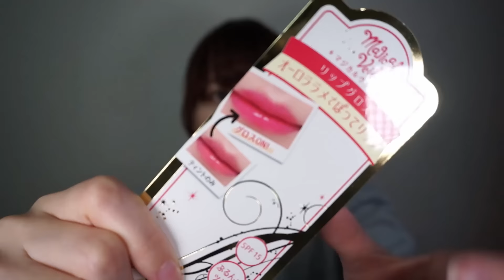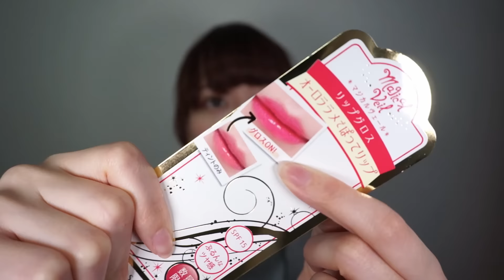【大人気】ミシャ マジカルヴェール ロマンスノー使ってみた♡！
プチプラコスメ、ミシャで期間限定発売しているロマンスノーを使ってみました♡冬のメイクにぴったりですね♡

★関連動画★